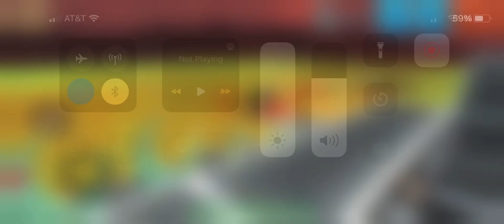This is what happens when you mess with a snake animal revolt, battle simulator